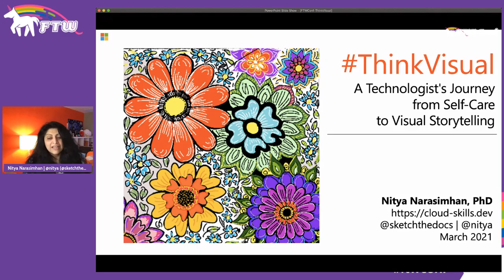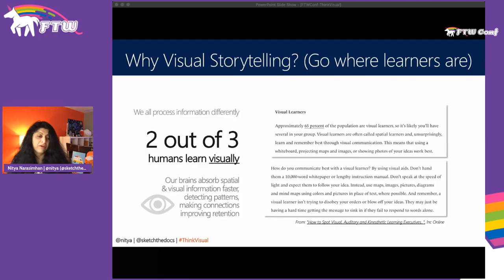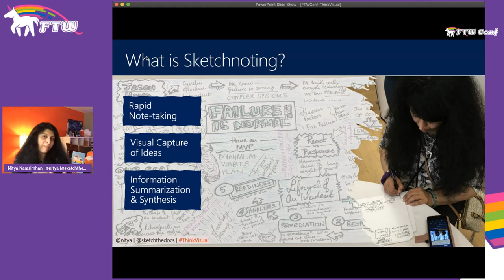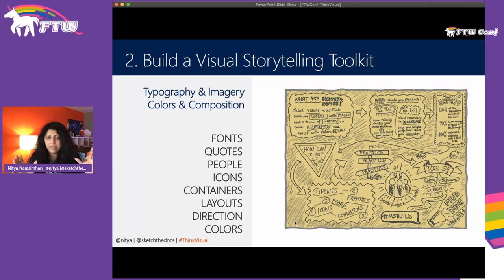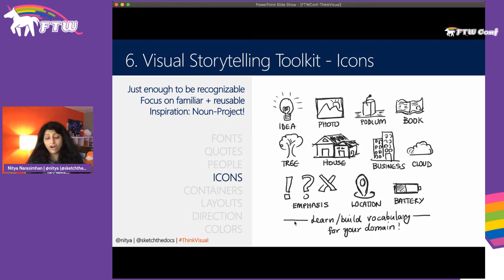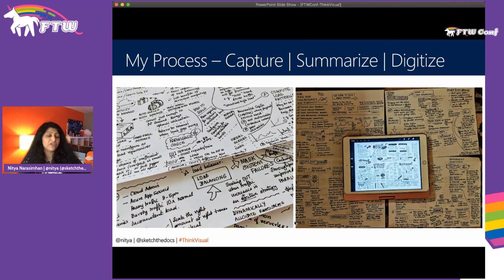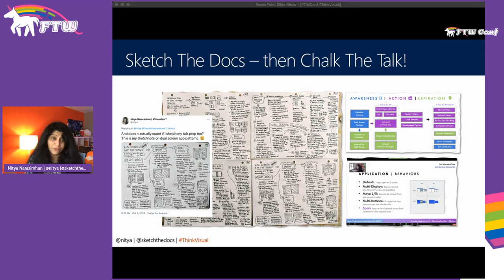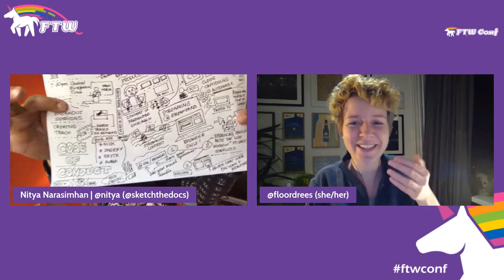FTWConf: Think Visual - My Journey from Self-Care to Tech Storytelling!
Creativity enhances communication and builds connection. From early civilization to current social interactions, "stories" are the lifeblood of information dissemination. And visual storytelling is a powerful way to tell stories combining imagery and metaphors, creating inclusive content that transcends language and engages us on an emotional level that helps us understand and retain ideas better. In this session I want to share my visual storytelling journey from its self-care origins to its tech sketchnoting present -- and talk about a visual toolkit that can help us enhance the way we capture (content), communicate (concepts), and connect (community) in work and life. You don't need to be an artist. You just need to have something to say! With Nitya Narasimhan.